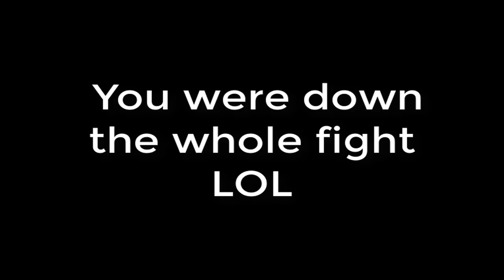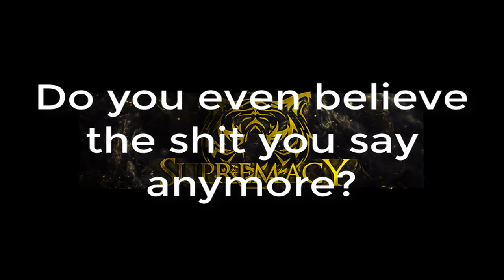Supremacy Presents IR Saturday 11/24/18